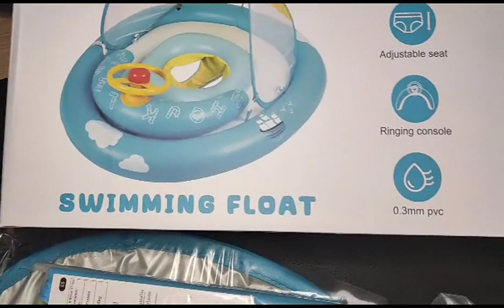MYCARBON Flotador Bebe Inflable con Parasol UPF 50+ Flotador Bebé, Bastante grande y de buena